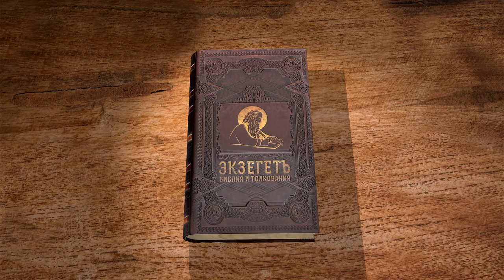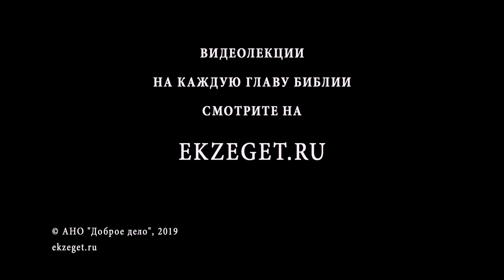Притчи Соломона. Глава 14. Священник Стефан Домусчи. Библия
14 глава книги притчей Соломона состоит из кратких выражений и высказываний, собственно "притч" - мудрых поучений.

Слушайте лекцию священника Стефана Домусчи по книге Притчей Соломона.